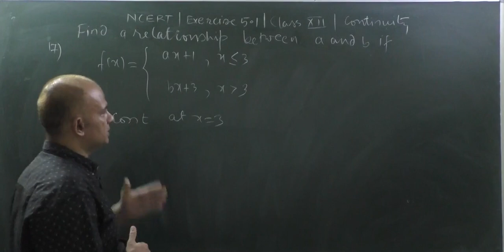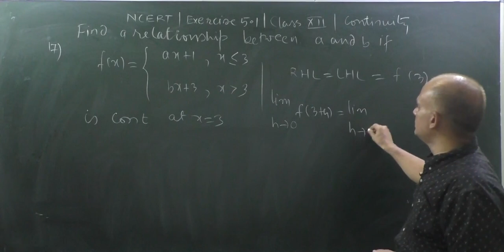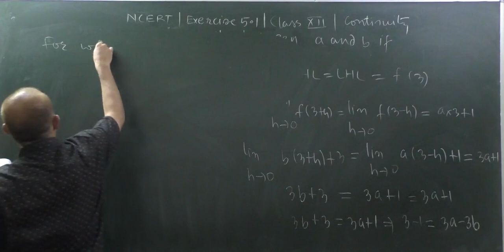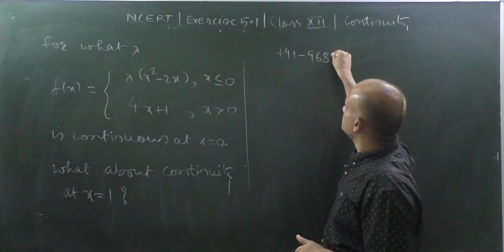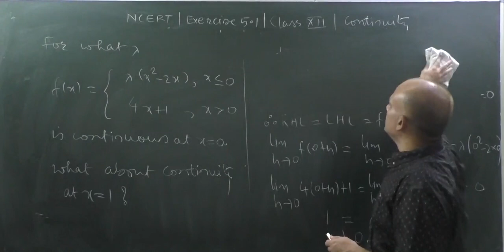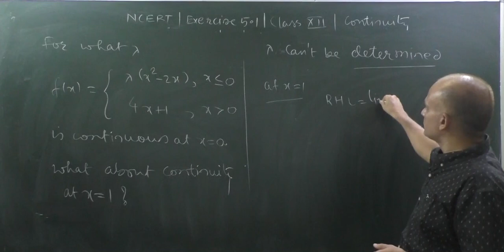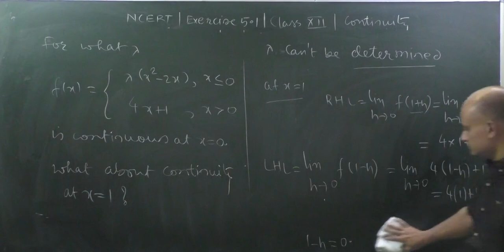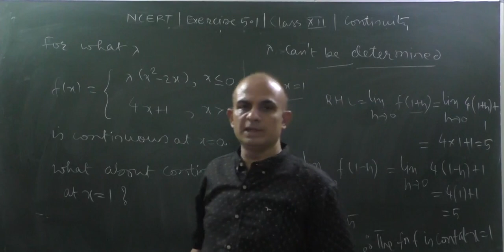NCERT| CLASS 12| Exercise 5.1| Q.17, Q.18| CONTINUITY